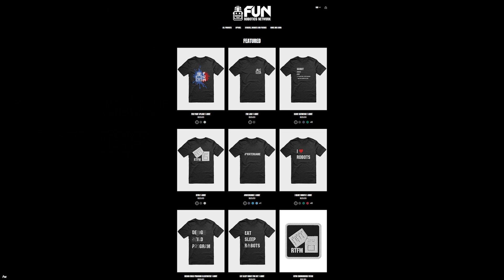70407R Refraction | Pits & Parts | High Stakes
70407R Refraction came off an amazing Over Under season and is looking to be a top contender in future events once again. Refraction provides a breakdown of their High Stakes robot including their macros, doinker and overall great design on Pits & Parts.